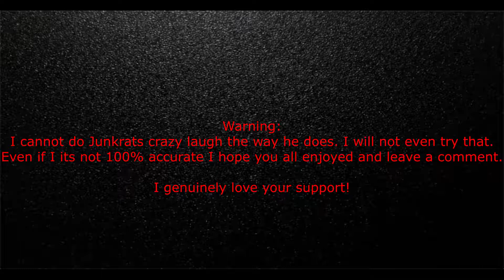|| Overwatch || Junkrat Voice Impression ||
My voice isn't 100% up to snuff to do his voice at the moment but I couldn't wait any longer. Junkrats voice impression was my FIRST ever voice I did for Overwatch even before McCree (McCree was the reason I wanted to voice act).
I was doing a Joker Impression and it turned into Junkrat.
Hopefully it does not sound too off from the original voice.

Thank you again for listening and I will be uploading more voices (Non-Overwatch related soon)